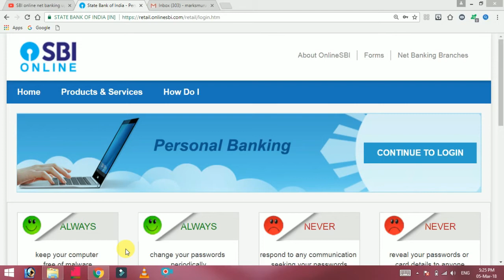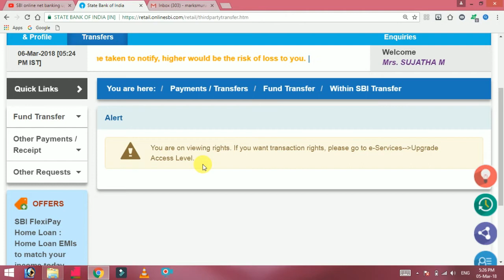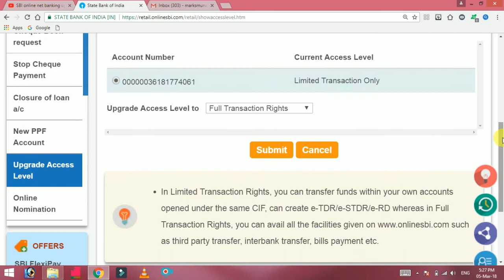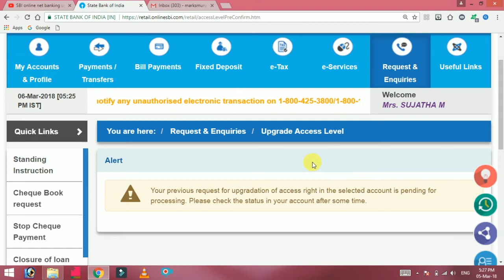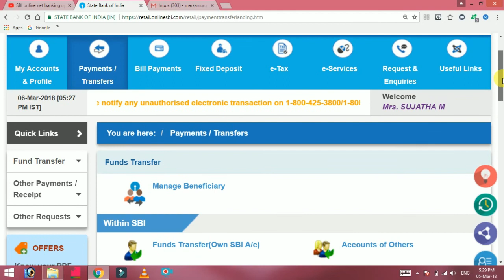SBI Internet banking Upgrade Access level error solution in Tamil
upgrade error solutions
SBI bank upgrade error solution just simply solve this method is use to clear your problem

AND TAMIL TECH CHANNEL